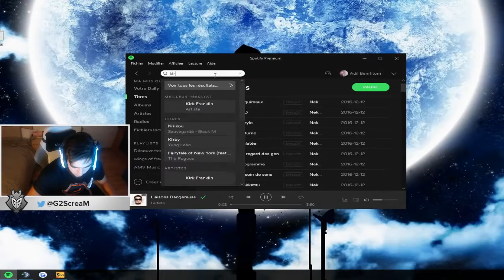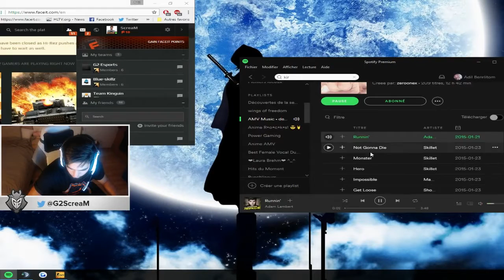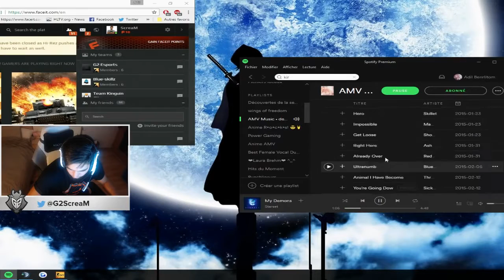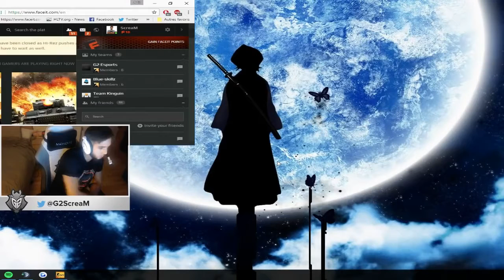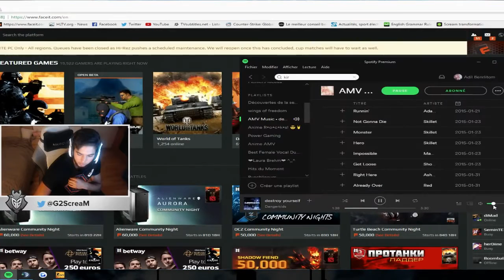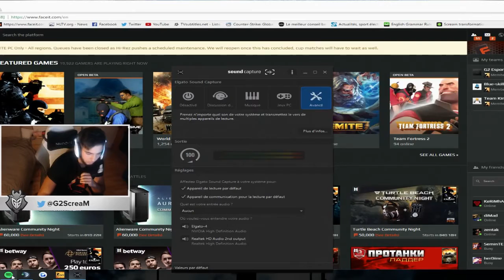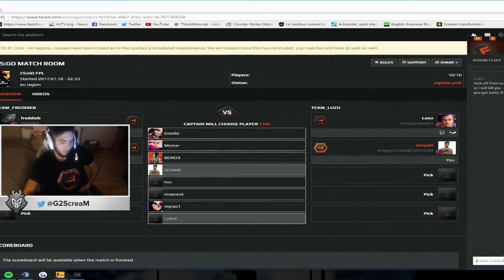G2 Scream 100 kill Challenge (AimBotz map 2017)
Scream training on AimBotz. Insane speed and 100 kill challenge.